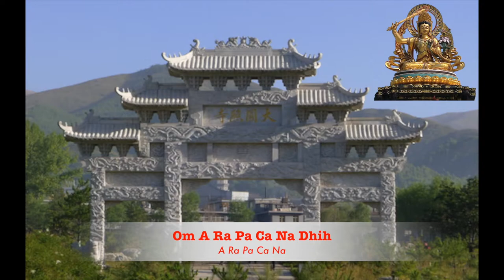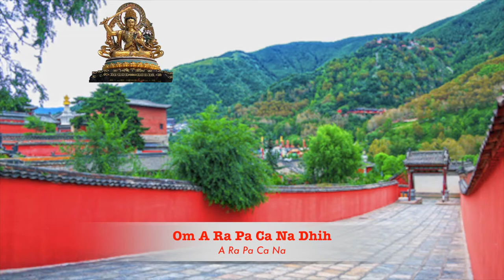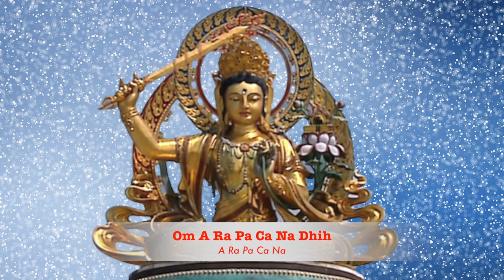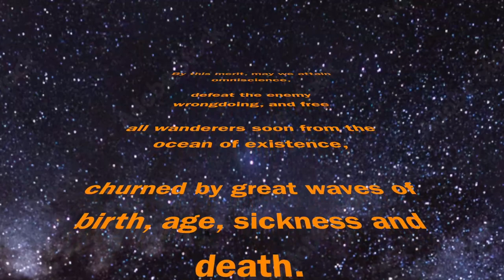How To Enhance Wisdom: Meditate On The manjushri Mantra |om A Ra Pa Ca Na Dhih| 文殊菩薩心咒 提升智慧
In Mahayana Buddhism,  Manjushri is the bodhisattva of supreme wisdom. In China he is known as Wen shu (文殊菩薩). Mount Wutai, one of the four Sacred Mountains of China, is considered  to be his bodhimanda (referred in the Avataṃsaka Sūtra).  He was said to bestow spectacular visionary experiences to those on selected mountain peaks and caves there. For example, Manjushri transformed as a poor woman to teach Dharma 文殊菩薩化身貧女教法  In Chinese Buddhism, he is often paired with Bodhisattva Samantabhadra.
In Tibetan Buddhism, Manjushri is sometimes depicted in a trinity with Bodhisattvas Avalokitesvara and Vajrayana.

What is Bodhisattvas' mantra?
Same as the Buddhas’ mantra, Bodhisattva’s mantras are the enlightenment essence of Bodhisattvas in magical formula. When we recite one of them, we are embodying with that Bodhisattva to obtain his wisdom and power.

About this mantra:
• Manjushri mantra : Om A Ra Pa Ca Na Dhih (Tibetan pronunciation). A Ra Pa Ca Na (Sanskrit)
• Image: Bodhisattva Manjushri (Wen Shu) statue of Mount Wutai, China
• Dedication of merit prayer (Tibetan Buddhism version)